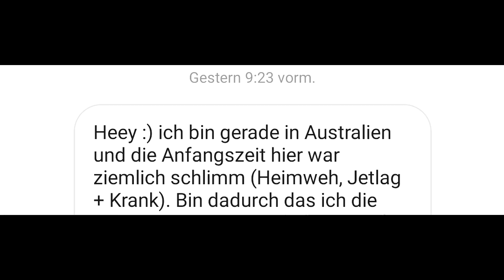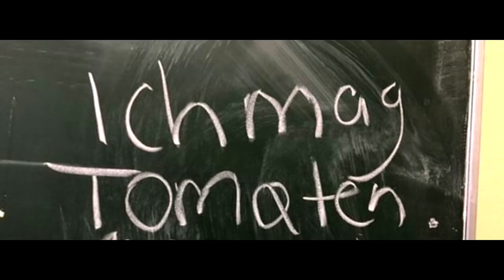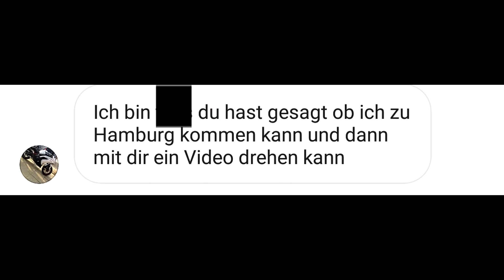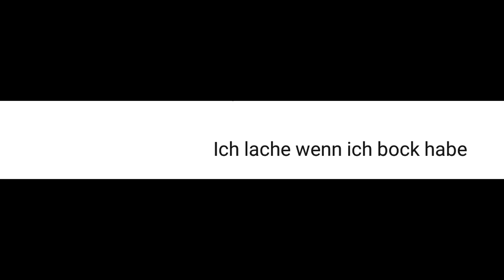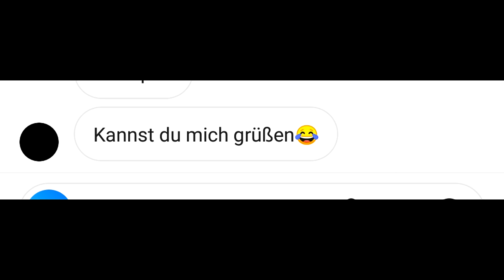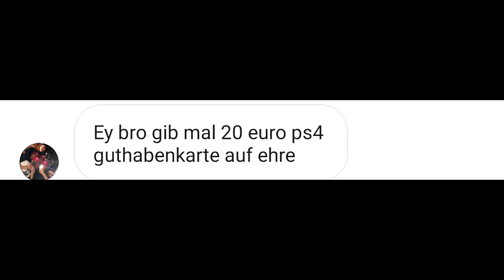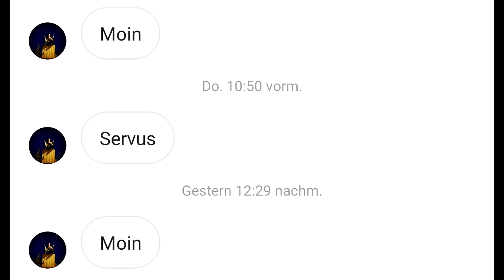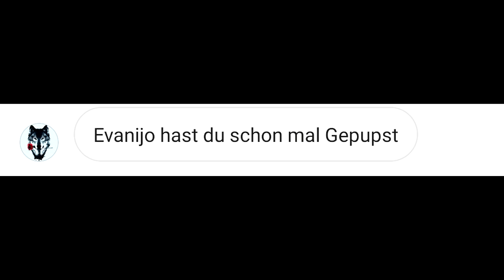KaNsT du MicH GrÜßEn?😫🤯 - Meine Instagram Nachrichten(DM'S)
Achja das gute ALTE Instagram auf dem ihr mir gerne eine Nachricht schreiben könnt aber was bei meinem Instagram Dms teilweise zusammenkommt ist der Wahnsinn. Im heutigen Video zeige ich euch meine Instagram Nachrichten oder besser gesagt Dms.